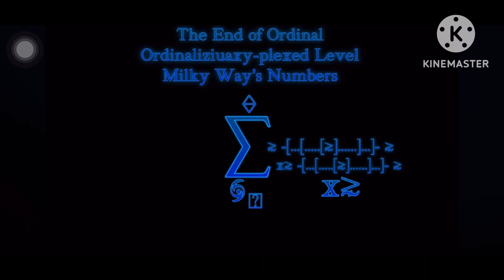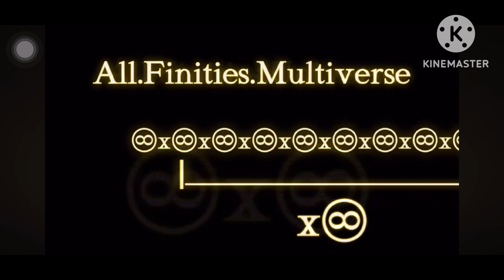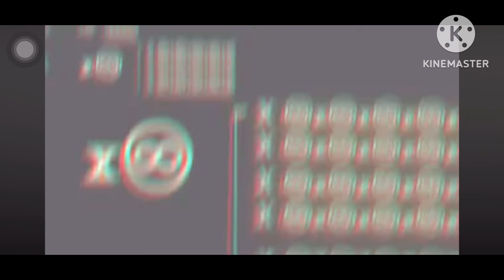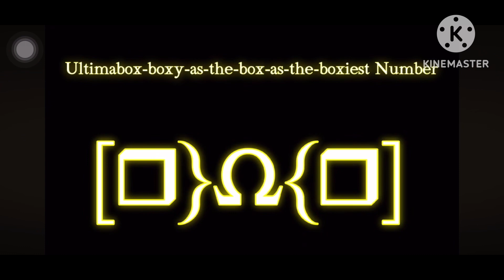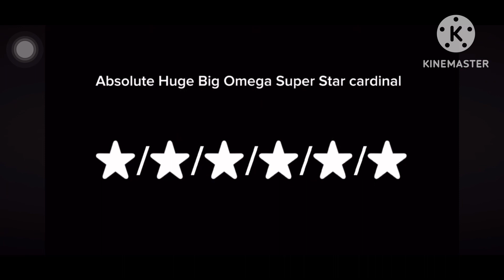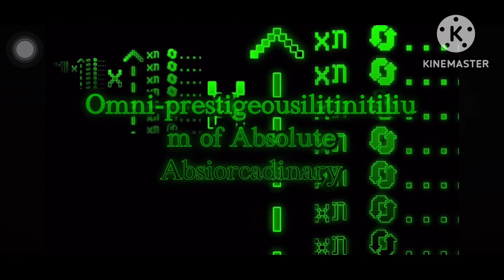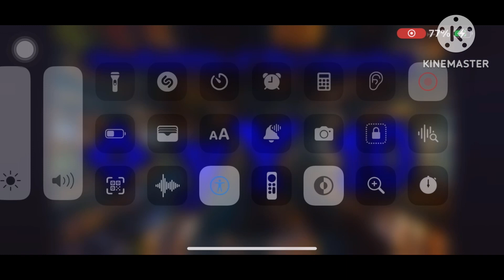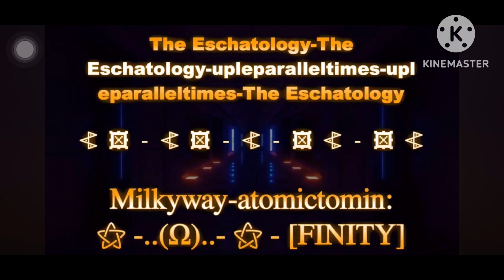1-the number grieuet